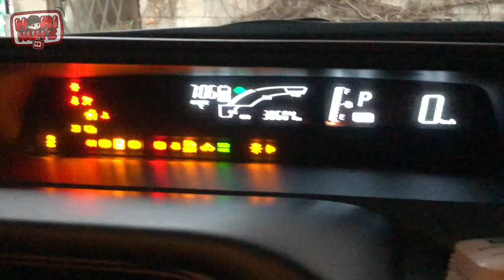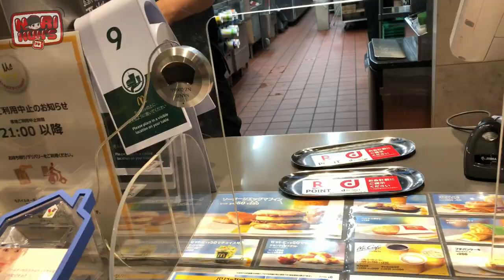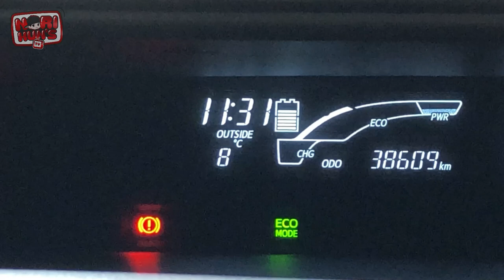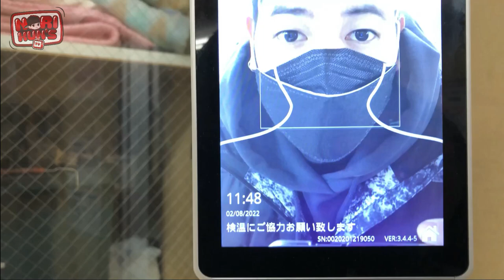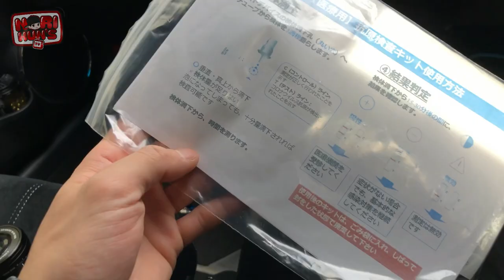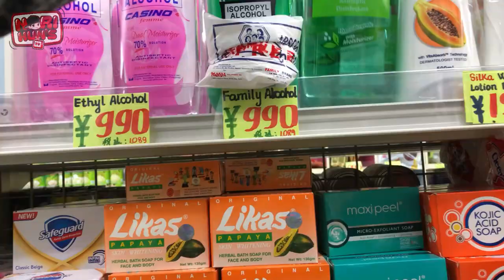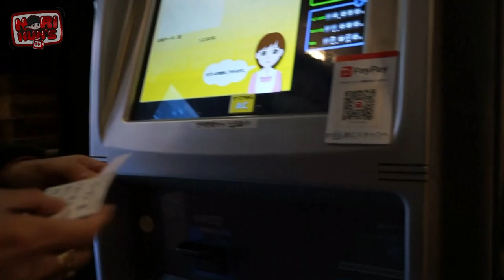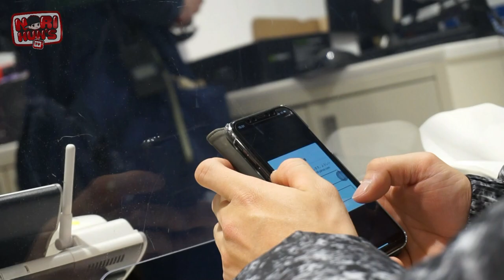Vlog 37 - Malupet si LEWITT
2days off from work becoz of the Close Contact in covid
i went buy a New Condenser Mic!

LCT 441 FLEX

Are you looking for a Japanese Product’s and Action Figures?

Come and visit my Face Book Page
▼Nori Kun’s Goods Ship

Beat by Yu Yaguchi